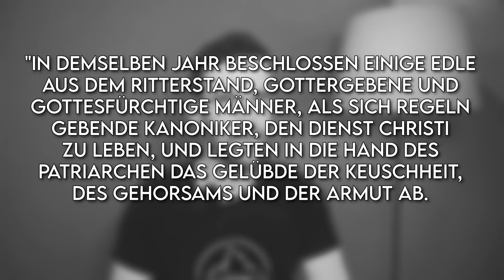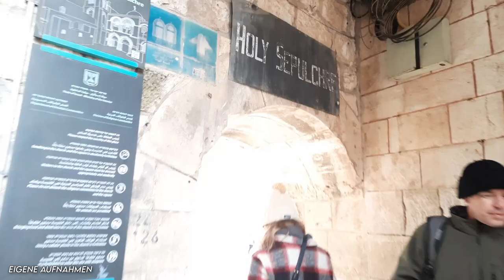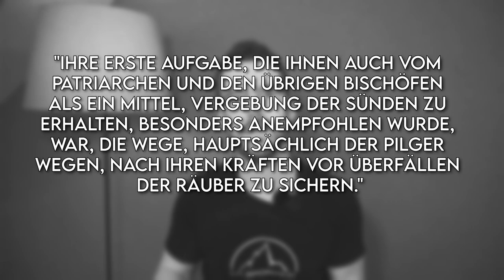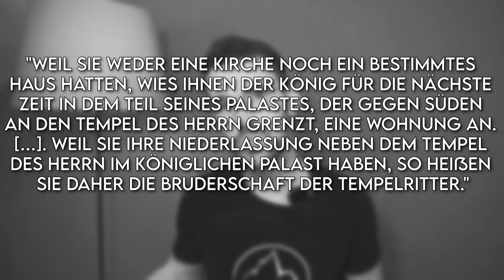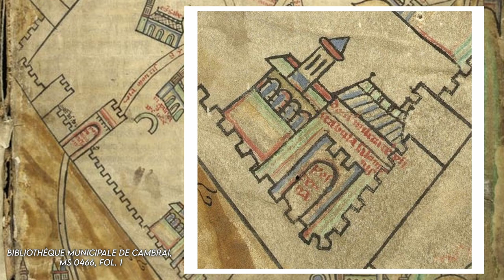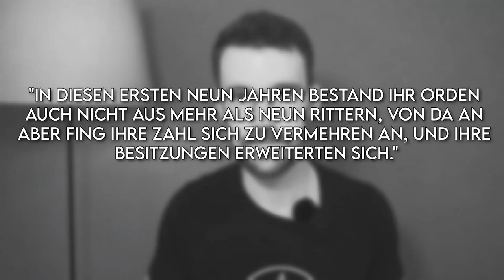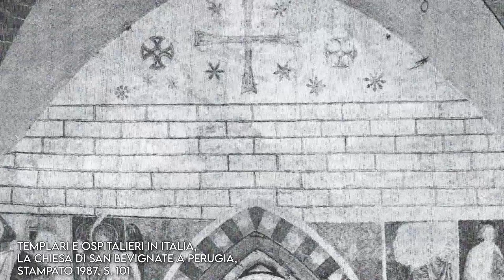Was du über die Gründung der Templer GARANTIERT noch nicht wusstest!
Wie wurde der Templerorden gegründet? Gemeinsam tauchen wir ab in die frühen Jahre des 12. Jahrhunderts!

Literatur:

Hiestand, Rudolf,  Kardinalbischof Matthäus von Albano, das Konzil von Troyes und die Entstehung des Tempelordens, in: Zeitschrift für Kirchengeschichte vol. 99 (1988) p. 295-325.

Luttrell, Anthony, The Earliest Templars, in: FS Hans Eberhard Mayer, 1997, p. 37-54.

Nicholson, Helen, The Knights Templar. A New History. Phoenix Mill 2001.

Zeitstempel
00:00 Beginn
01:34 Quellenlage
05:45 Vorgeschichte zur Gründung
10:35 Die Johanniter?
14:03 Ordenszweck
17:05 Gründungsidee
19:29 Gründungszeitpunkt
22:18 Gründungsort
25:20 9 Jahre, 9 Gründer
28:02 Zusammenfassung

Ich bin immer Montag und Donnerstag ab 20 Uhr live auf Twitch unterwegs

Song: Emotional Choir
Artist: Carlos Estella
Lizenz liegt vor.